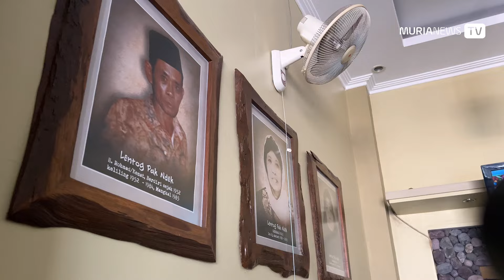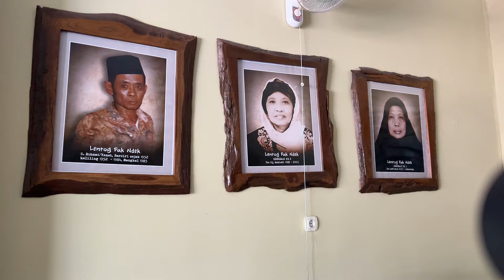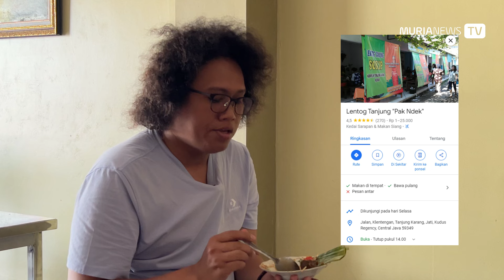SAKJOSE - Super Legend! Lentog Tanjung Pak Ndek, Jualan dari Pikulan hingga Kini Berkios Apik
Siapa tak kenal Lentog Kudus, penganan berbahan dasar lontong dan sayur tahu ini bisa disebut sebagai kuliner identiknya Kota Kretek.

Menemukan kuliner ini pun tak sulit karena hampir di setiap penjuru desa, pasti ada satu atau dua penjual yang menjajakan kuliner ini.

Namun, ada satu warung lentog yang udah super legend banget! Adalah Lentog Pak Ndek yang sudah berdiri sejak .

Pak Ndek sudah menjajakan lentog sejak dengan cara dipikul hingga kini diteruskan oleh dengan menempati kios yang apik.

Meski begitu, rasanya tetap sama dari waktu ke waktu. Penasaran bagaimana perjalanannya? Ini liputan selengkapnya